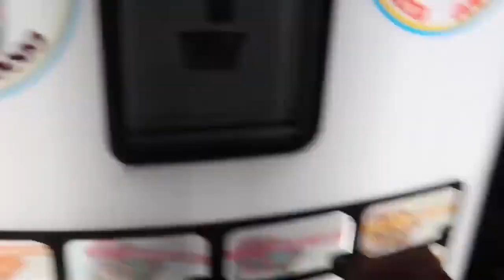Mother Goose - guardian angel